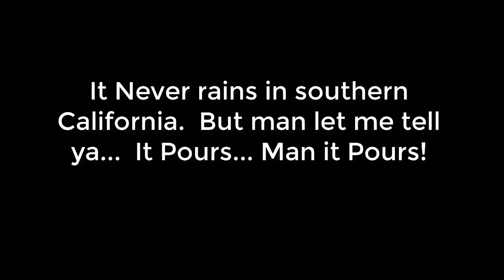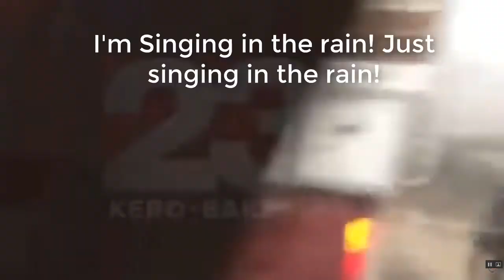Rain in California -- It Pours ... Man it Pours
Here is some of that footage from the flooding in California
It Pours ... Man it Pours!